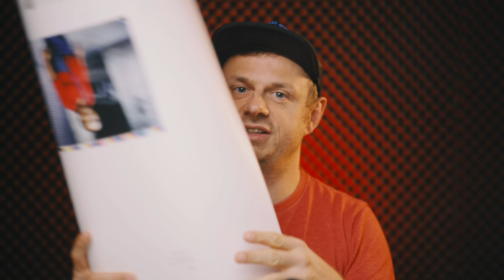Shooting Kodak Ektachrome & Fuji Provia in 120 in Bangkok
Video Light used*

my video setup*:
action camera
video camera
favorite lens for video

Another video I filmed in Bangkok back in March. My buddy Ivan and I had a photoshoot planned but as it happened before, things didn't work out as planned. Even though we couldn't shoot in the location we had planned it was still a wonderful afternoon. Our lovely model Annie from Bangkok was super professional and a joy to work with. I had the chance to shoot the new Ektachrome in 120 for the first time and also a roll of Fuji Provia 100. I have to say that I almost prefer Provia over Ektachrome.

Help my friend to develop a tool to automatically remove scratches and dust from film scans